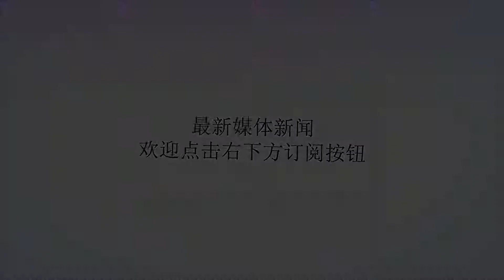教育部新令整治幼儿教育小学化，儿童培训机构室内设计讲究多！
谢谢！近日，教育界发生了一件大事，7月5日教育部印发“教育部办公厅关于开展幼儿园“小学化”专项治理工作的通知”。此通知一出犹如平地惊雷，引起来广泛争论。《通知》明确，坚决禁止幼儿园提前教授汉语拼音、识字、计算、英语等小学课程内容、布置小学内容家庭作业、对于幼儿园布置幼儿完成小学内容家庭作业、组织小学内容有关考试测验的。社会培训机构也不得以学前班、幼小衔接等名义提前教授小学内容，各地要结合校外培训机构治理予以规范。此外，《通知》还明确，对于小学起始年级未按国家课标规定实施零起点教学、压缩课时、超前超标教学，以及在招生入学中面向幼儿组织小学内容的知识能力测试，或以幼儿参加有关竞赛成绩及证书作为招生依据的，要坚决纠正，并视具体情节追究校长和有关教师的责任，纳入规范办学诚信记录。围观群众大多是站支持面的，小孩子不应该过早的承受学习压力，教育部此举整治幼儿园的不良教育风气，同时为孩子们减压，还孩子一个愉快的童年是好事。可是令人意想不到的却是，作为当事人的家长反倒大多持反对意见。家长们让孩子提前学习也是被迫无奈，不想让孩子输在起跑线上，你不学别人学了，这差距就越来越大。专家表示幼儿园“小学化”问题出在教育评价方式，纵向的教育评价主要还是看学生的考试分数，家长期望孩子能进到更好的学校，在这种情况下就导致了幼儿园的“小学化”。治理幼儿园“小学化”的根源在于完善教育管理评价体系，推进教育资源均衡化。“还是要下定决心，解决我们管理和评价体系的问题。在这个同时要传播一些科学幼儿教育的观念，比方讲，让一个孩子获得一个健全发展重要，还是让她学一点知识重要，是吧？在中小学阶段一定要做好均衡工作，缩小学校之间的差距。”中国教育科学研究院研究员如是分析。说到幼儿园呐，其实近些年儿童培训机构的发展也相当迅速，在教育方面，与幼儿园相比，培训机构更有针对性，比如舞蹈、英语等专项培训课程。也有很多家长为孩子选择培训机构，更有针对性的为孩子打下早期教育基础，不过此次的教育部通知中，对于培训机构也是有着规范限制的。这里借着这个话题，汇美装饰今天就和大家聊聊儿童教育机构的室内设计。对于儿童教育机构而言，一拼品牌，二拼教育，至于这第三嘛就是拼设计了。培训机构的室内设计能够直观的影响机构的竞争力，对于家长而言，除了道听途说来得外在信息外，场地环境是最主观直接的判断因素。主题设计儿童教育机构的主题设计中，功能决定了需求，在设计前要清楚培训机构的主要功能，在设计中才能很好的体现，不会偏离中心。根据培训机构的课程培训特点，确定设计主题，如果是英语类教育则可多采用字母式装饰突出特色，如果是游泳类教育则可采用深海元素作为装饰。色调设计儿童教育机构的色调设计中，色调通常会选用鲜艳明亮的暖色设计。通过多彩缤纷颜色来营造欢快的空间气氛。同时需要考虑环境的功能性以及采光性，使室内空间美观、整洁、舒适、温馨，并营造出具有儿童特点的文化艺术氛围。灯光设计儿童教育机构的灯光的设计上，需要注意避免光污染，不要运用眩光的设计手法，儿童的眼睛非常敏感，眩光会刺激儿童的视觉，甚至影响儿童视觉神经的发育。地面设计儿童教育机构的地面设计上，科学合理性及艺术性显得尤为重要，要保暖，耐磨，耐腐蚀，防静电，隔声，吸声，同时也要符合幼儿活动场所的地面标准，满足幼儿的审美要求，例如塑胶地板就是一个很不错的选择。墙面设计儿童教育机构的装饰墙面的设计上，环保安全是第一点，不能使用有毒、有放射线和释放有害气体的材料，在考虑环境的功能性以及采光同时，既要保持设计整体色彩上的统一，又要注重不同功能区域的色彩变化，体现幼儿教育机构的特点。ps：部分图片来自网络如不妥请联系删除汇美案例精选茗竹听雨教育培训迪尔思儿童教育红黄蓝亲子园鱼乐贝贝水上教育